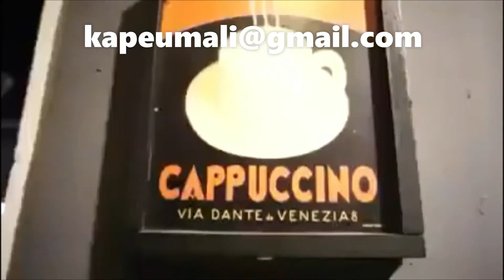Kape Umali Coffee radio/tv ad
spliced video ad from gypsies (dan Kayan) and a radio ad from 95.9 Big sound FM (rico john) baguio City, Philippines for kape umali coffee company